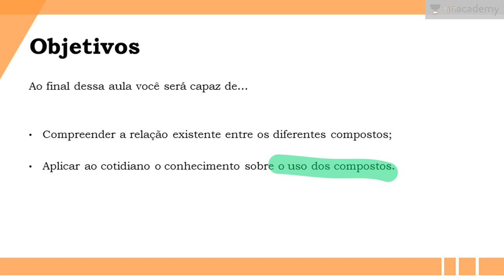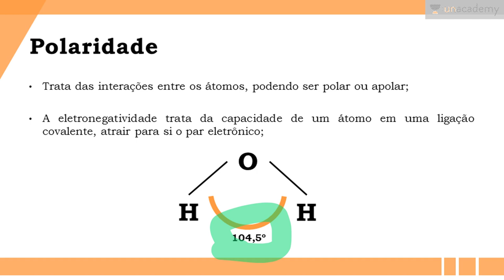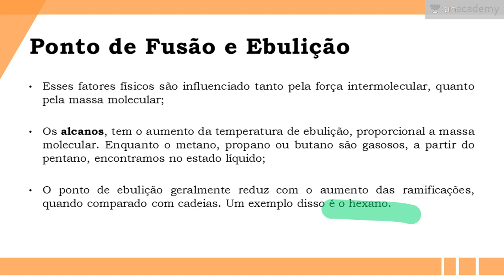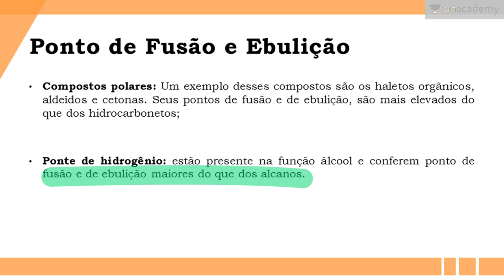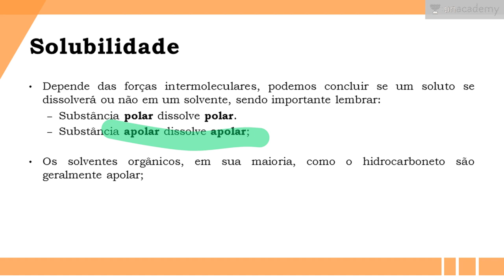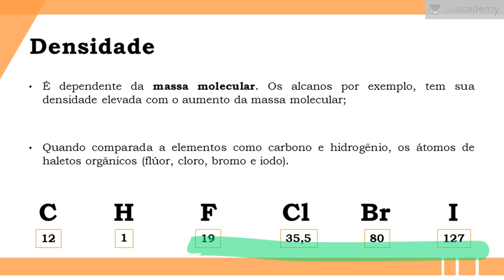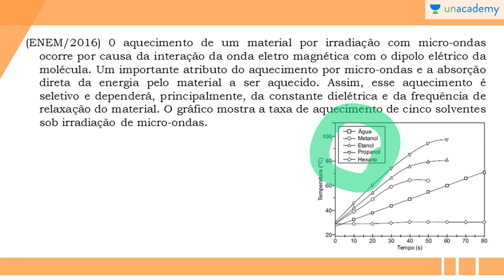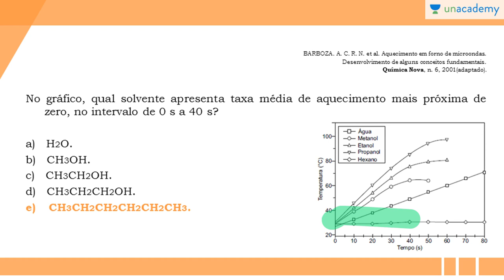Química Orgânica - Propriedades dos compostos orgânicos (ENEM, Vestibular )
Professor Jomar Junior
Química Orgânica - preparatório para o Enem.
O estudo das formulações e nomenclatura s utilizadas em química orgânica.

Durante essa aula são discutida as propriedades comuns a algumas funções orgânicas e sua relação com fatores a nivel atômico que causam essas alterações. Ficando evidente o papel dos diferentes grupos funcionais.

Para o estudantes do ENEM, pré-vestibular, química, ensino médio